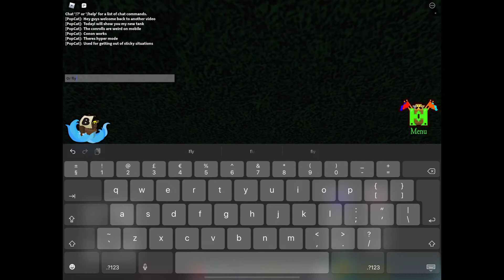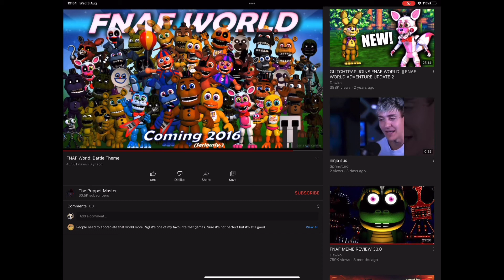Build a boat TANK